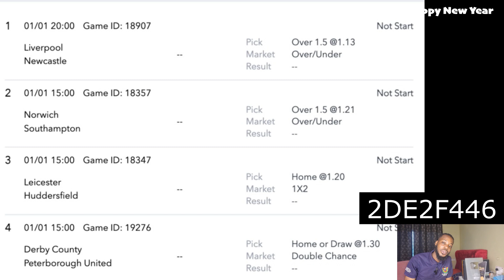SURE BANKER ODDS FOR TODAY, FOOTBALL PREDICTIONS BY @giopredictor | SOCCER TIPS | Bet tips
Today's Football Predictions  Best Betting Tips For Today Over 90% winning Rate, FOOTBALL PREDICTIONS TODAY | BETTING TIPS|HOW TO WIN BET |BETTING STRATEGY | SOCCER PREDICTIONS|BETTING. How to win a bet every day | Betting Strategy.
XRTA Tips | FOOTBALL PREDICTIONS TODAY | Football betting tips today.FREE fixed matches NO need to pay.High Odd Bets | Football Predictions Today | FIXED MATCHES | Betting tips today | Vip Betting tips.HOW TO WIN BET |SOCCER PREDICTIONS.
today's football predictions sure win
daily football predictions
Sports Betting
get 5 odds on your bet slip | sports
Ligue 1 Predictions
LaLiga predictions
Bundesliga predictions

PLEASE NOTE: Unauthorized upload of this video to any YouTube channel is prohibited.  Gio Predictor

All sports tips provided are the author’s opinions, and punters are encouraged to use this information to form their own opinions on the outcome of a sporting event.